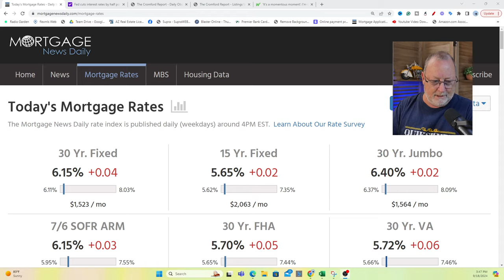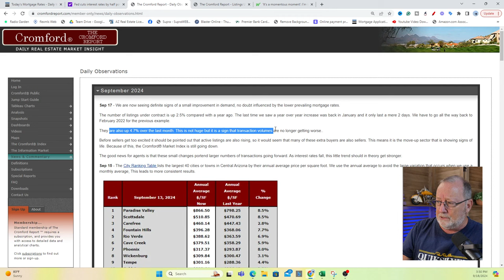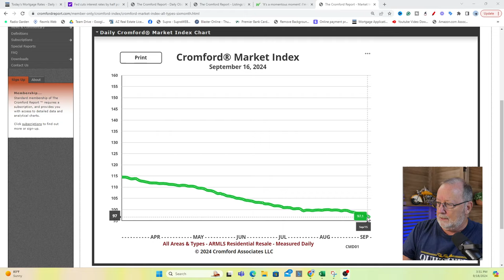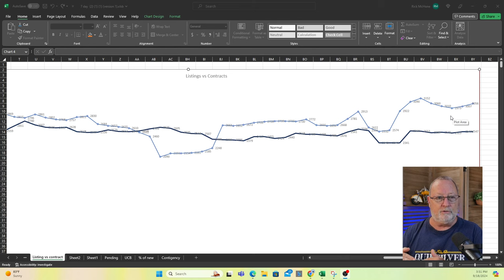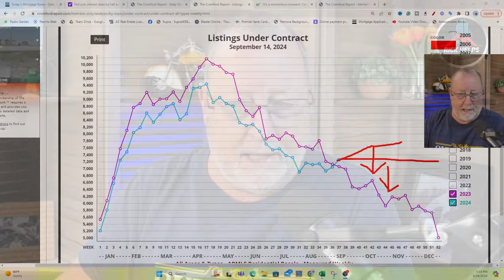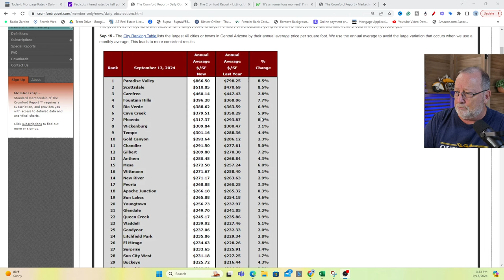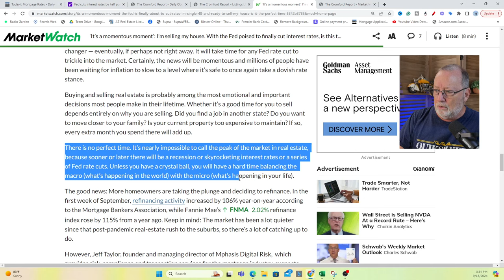BIG Mortgage Rate Nothing Burger in Arizona Real Estate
We were already expecting a cut in rates by the central bank and they delivered as expected. But did not move the needle.